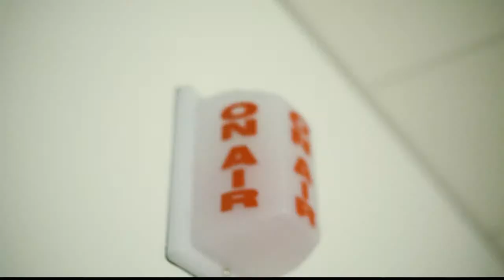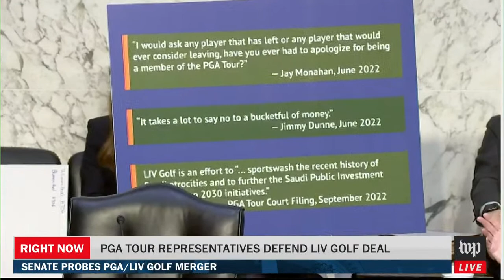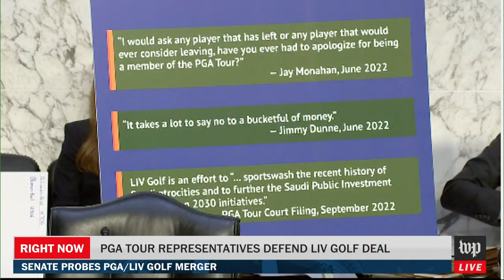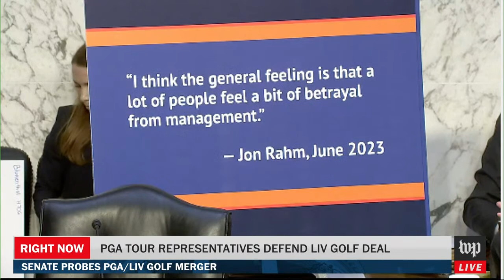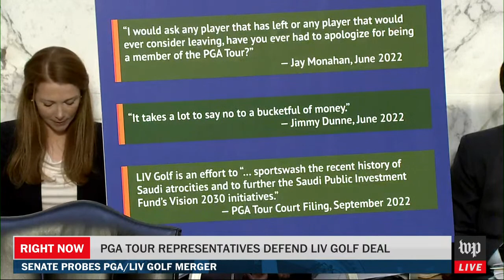Congress investigates PGA Tour-LIV Golf merger — 7/11 (FULL LIVE STREAM)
Watch live with The Washington Post as the Senate Homeland Security Committee’s investigations subcommittee probes the merger between the PGA Tour and Saudi-backed LIV Golf. The deal, announced last month, blindsided the sports world and marked a major win for Saudi Arabia as the country works to bolster its image — and influence — in the Western world. The deal marked a drastic shift for the PGA Tour, which had previously said that any players who joined its deep-pocketed rival, LIV Golf, would be banned from PGA competitions. Now, Saudi Arabia’s Public Investment Fund will become one of its major sponsors.

Top of mind for lawmakers: the money behind the deal, possible implications for Saudi Arabia‘s influence in the United States, concerns about Saudi Arabia’s human rights violations, and what the merger could mean for the future of golf, a sport that the PGA Tour dominated until LIV Golf began luring away top players.

While the PGA Tour and LIV Golf have touted the deal as a win, the golf giants now face scathing criticism — the PGA Tour for allegations of hypocrisy after players lost out on lucrative deals, and LIV for Saudi Arabia’s human rights record. Days before the hearing, former AT&T executive Randall Stephenson resigned his position on the PGA Tour’s policy board, writing that he had “serious concerns” about the deal.

Ron Price, the chief operating officer of the PGA Tour, and Jimmy Dunne, a PGA Tour board member, will testify before the subcommittee.

Libby Casey will anchor live coverage from the Post newsroom, where she will be accompanied by James Hohmann. Rhonda Colvin will report live from Capitol Hill.